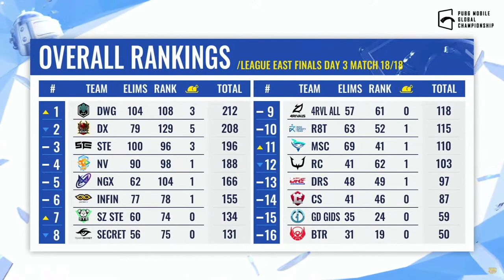PMGC 2021 ลีกตะวันออก | รอบ Finals วันที่ 3 | เกมสุดท้ายใครจะได้ไปต่อ